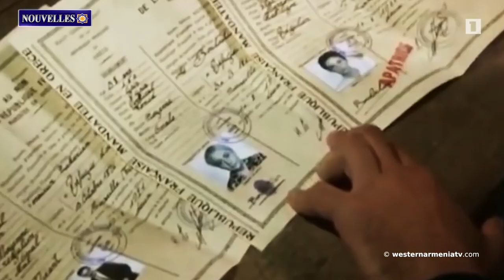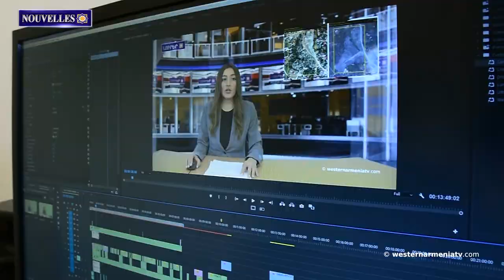La plupart des villages d'Akhalkalak seront illuminés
1. L’Identité arménienne : Les Arméniens arabisés
2. Enfants d'Arménie Occidentale : Kirk Kerkorian
3. Toponymes  d'Artsakh : Dahrav
4. Le bâtiment en cours de construction dans l'ancienne ville de Dara en Arménie Occidentale est un empiètement sur les valeurs historiques et culturelles
5. La plupart des villages d'Akhalkalak seront illuminés
6. Andranik Aprahamian a pris la première place du championnat d'haltérophilie Auvergne-Rhône-Alpes
7. Soutenons la télévision d'Arménie Occidentale

BANQUE DU BÉNÉFICIAIRE : 18206
SWIFT : AGRIFRPP882
IBAN : FR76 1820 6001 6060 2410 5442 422
BÉNÉFICIAIRE : Assemblée des Arméniens (AAAO)
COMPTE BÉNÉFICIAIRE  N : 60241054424